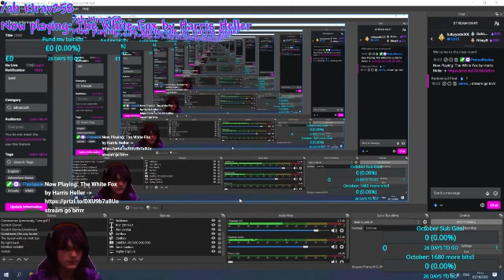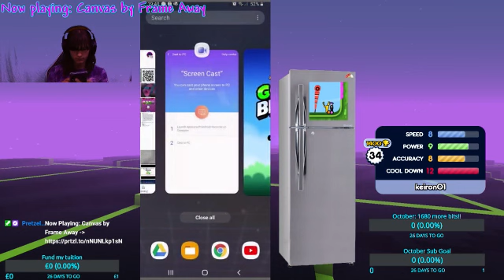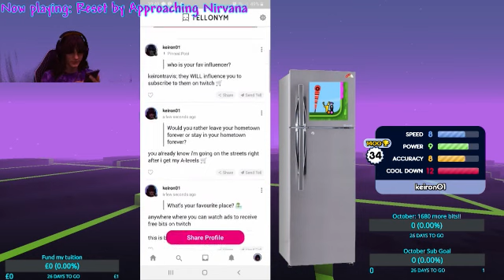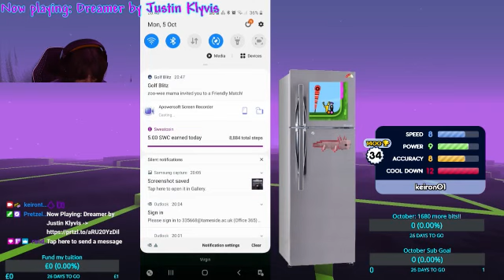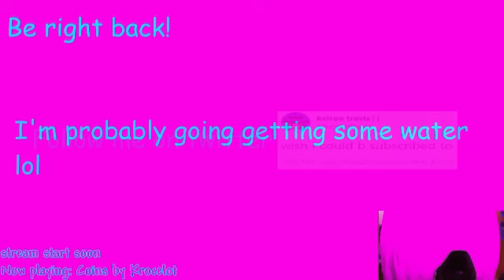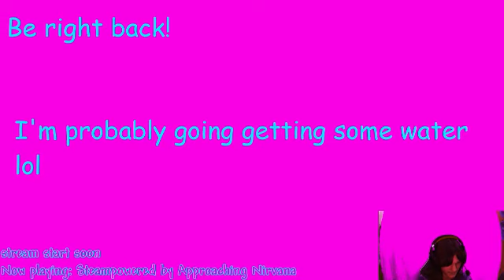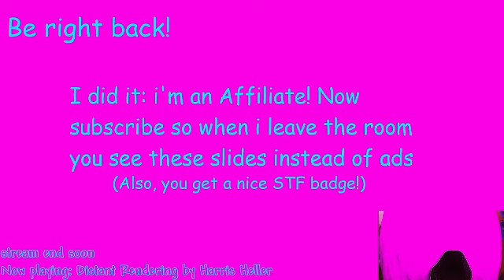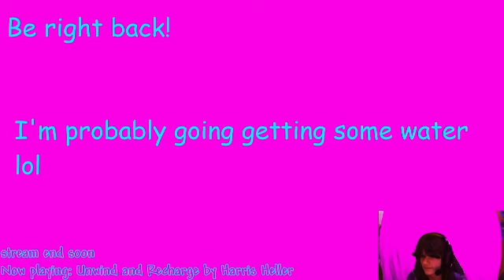The One with the Qaevyn Raid